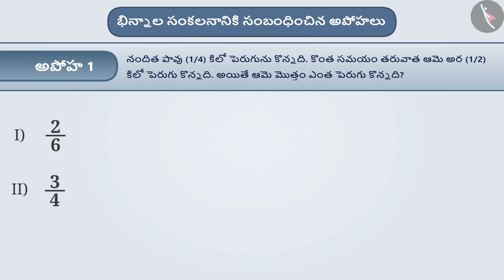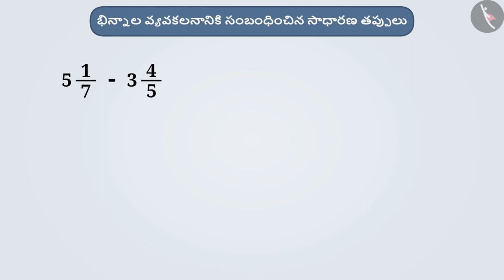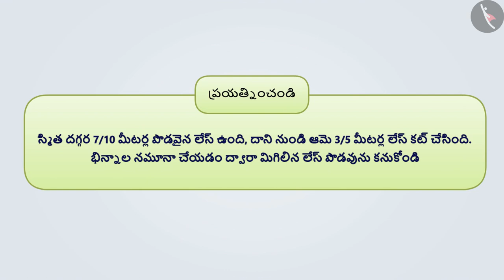భిన్నాల సంకలనం మరియు వ్యవకలనం.|Part 3/3|Addition and subtraction of fractions|Telugu|Class 6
భిన్నాల సంకలనం మరియు వ్యవకలనం.|Part 3/3|Addition and subtraction of fractions|Telugu|Class 6 | భిన్నాలు | कक्षा 6 | NCERT | భిన్నాలు

Hundredths and thousandths | Fractions | Grade 6 | NCERT | Fractions

Welcome to part 3 of Addition and subtraction of fractions. In this video, we will discuss various misconceptions and/or common errors related to Addition and subtraction of fractions.